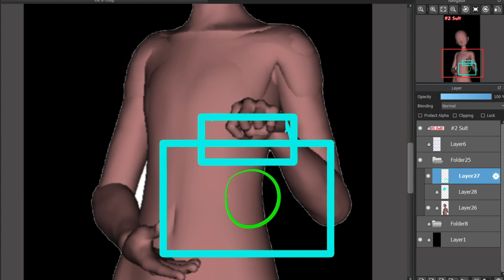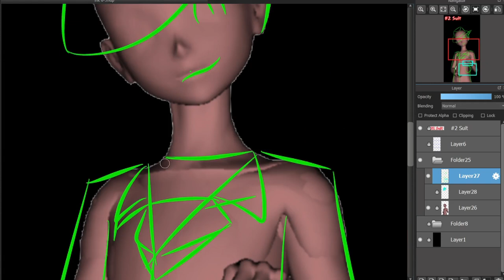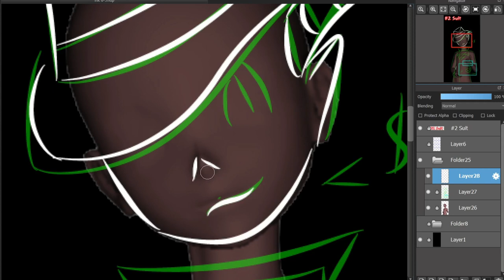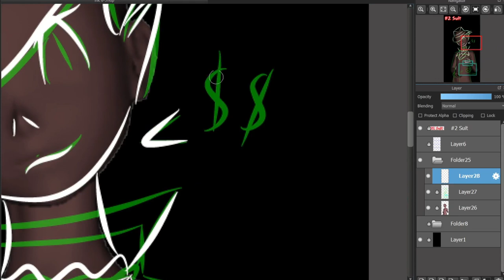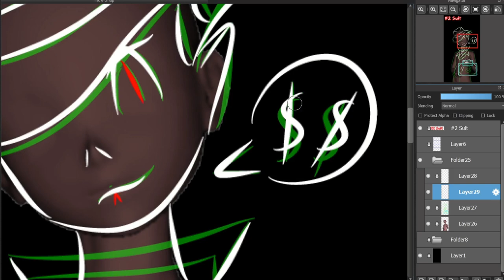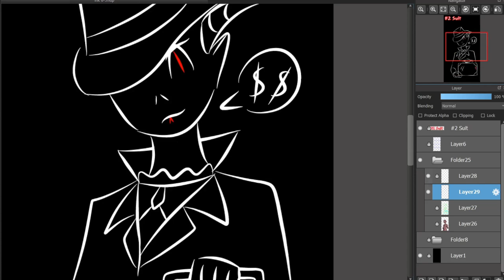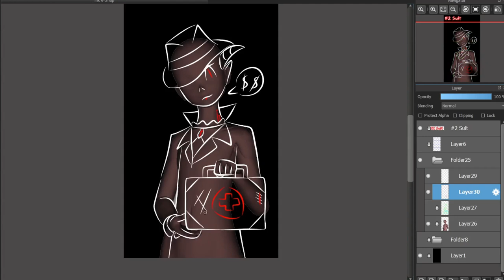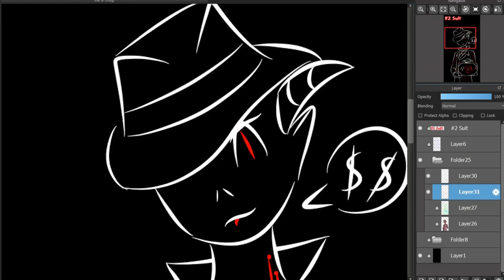Halloween inktober 2021 02